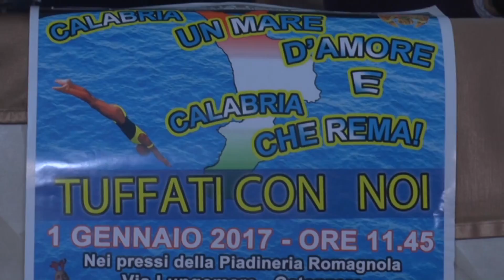Il tuffo di Capodanno a Catanzaro: conferenza stampa